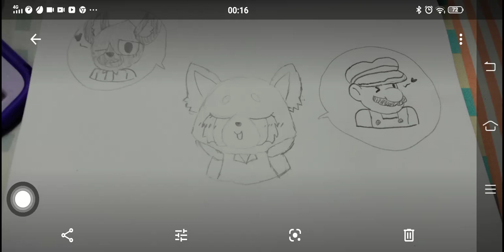Retsuko x Haida x Mario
I did it! I ship Retsuko x Haida and Retsuko x Mario!